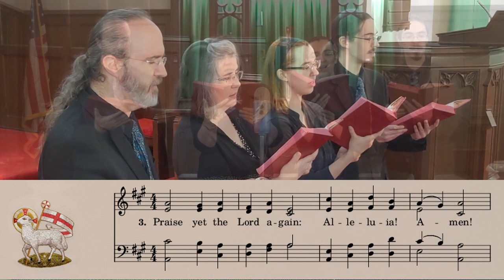UMH 158 - Come, Christians, Join to Sing